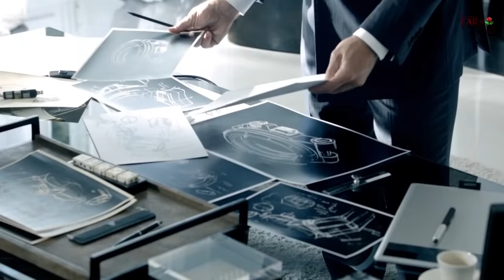Максим Фадеев - Googoosha [Extended]